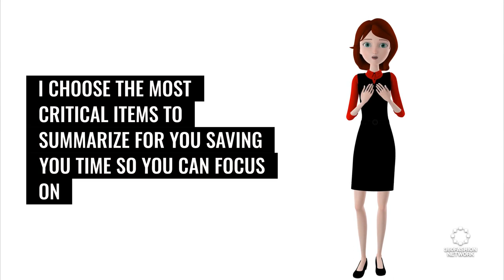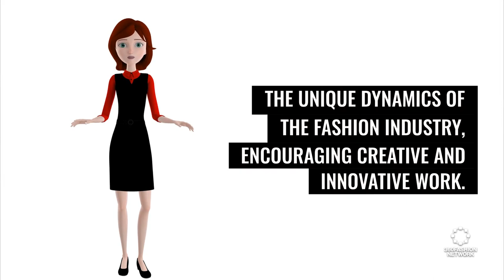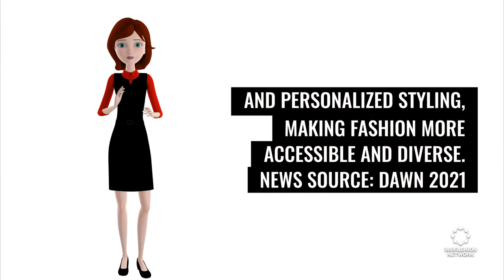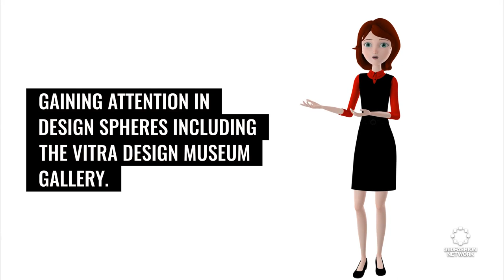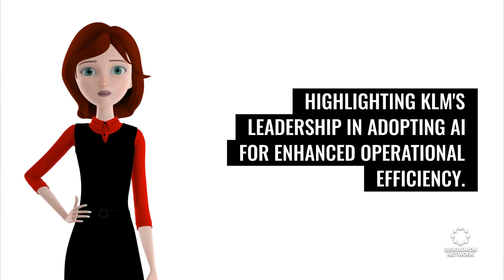From New York's Fashion Law Triumphs & NVIDIA's Robotic Revolution to Olympic Inclusivity & Beyond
Dive into the cutting-edge convergence of technology and fashion with "Fashion Forward: AI, AR & Robots Transforming Style | Tech Threads." 🚀👗 As an expert CEO and mentor under Anina Net of the 360Fashion Network, I'll take you on a journey through the latest in AI, Augmented Reality, and robotics, and their game-changing roles in the fashion industry. From legislative victories like the New York Fashion Workers Act to NVIDIA's Project GROOT, and the heartwarming empowerment through DAWN's Avatar Robot Cafe, this series showcases how technology isn't just shaping the future of fashion—it's revolutionizing it now.

◾AI fashion
◾ & more!